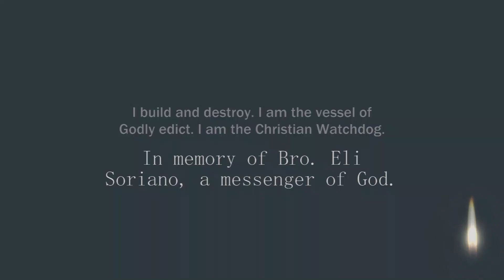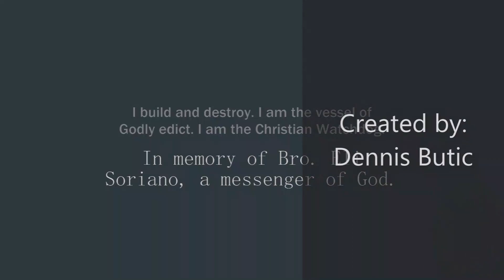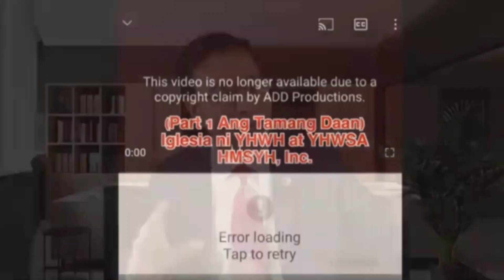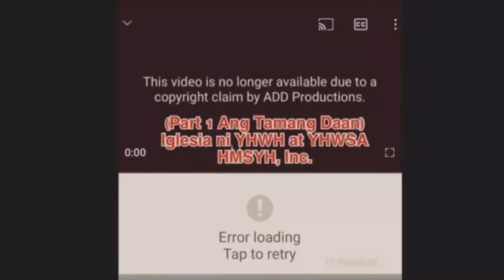MUST WATCH: Michael Sandoval NAGNAKAW, inireklamo, pinarusahan! Ngayon, sinisisi si Bro Eli.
My book called AGAINST I.N.C--EXPOSING A CULT is available on this site for less than P300 only.